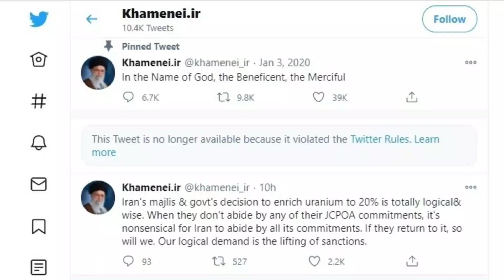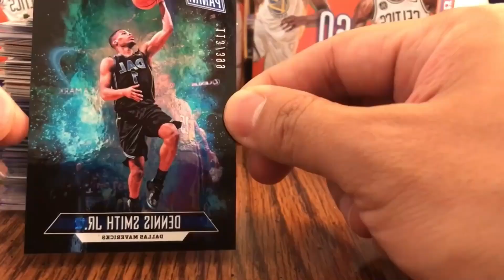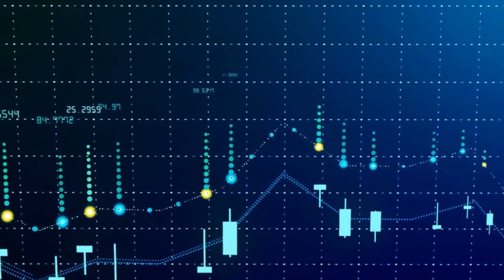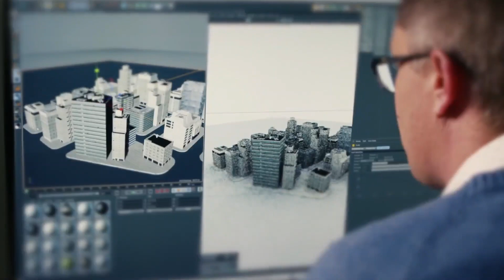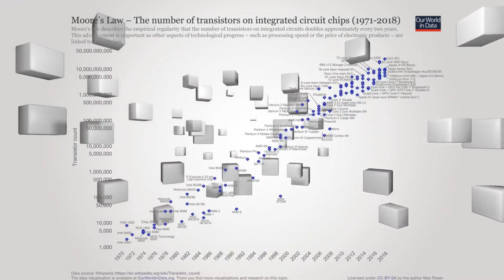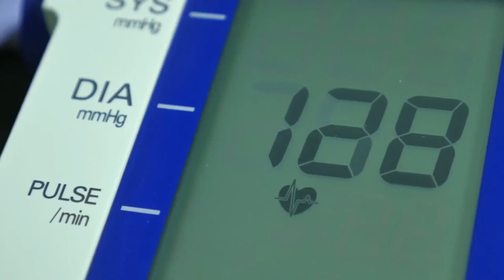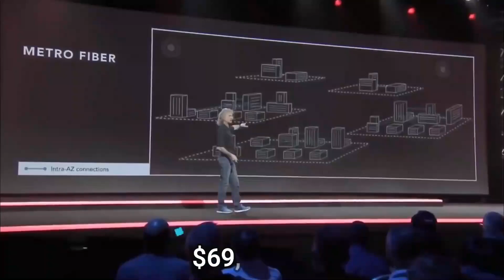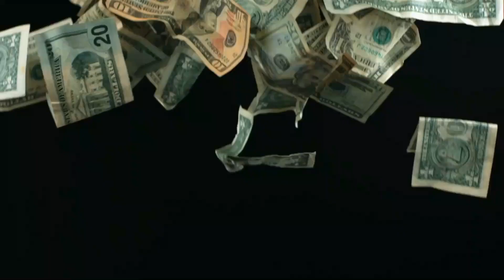NFT Stocks | Non-Fungible Tokens/Crypto | Tech Tech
Hello Everyone, welcome to the Tech Tech Youtube Channel. In Today's Video We Will See NFT Stocks | Non-Fungible Tokens/Crypto | Tech Tech.

NFT stocks, or non-fungible tokens, are a type of digital asset created to track ownership of a virtual item using blockchain technology. Such unique items could be a piece of art or sports trading cards.

Its unique identity and ownership are then verified on a proof-of-work blockchain. This is the same technology that powers cryptocurrencies like Bitcoin, Ethereum, and other top cryptocurrencies in the market. Most NFTs make use of the Ethereum platform, but there are also increasing interests in utilizing Cardano and Polka Dots platforms instead. This helps to explain why Cardano and Polkadot are making big moves in the crypto space as of late.

Timestamp:

00:59 NFT Is A Blockchain
04:15 Cryptocurrencies
05:50 Popularity of NFT

Tech Tech